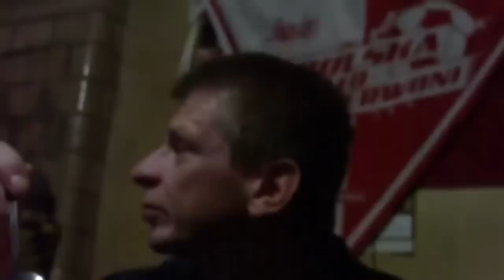Kronika " Uniwersum Szkolnej " Sezon 2018 cz.12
Film ma charakter dokumentalno - archiwalny i ukazuje głównie postać Krzysztofa Kononowicza w 2018 roku.

Ta część powstała w 5% na podstawie informacji z Kononowicz Fandom, a w 95% z mojego researchu.